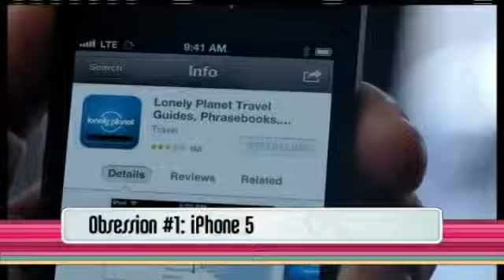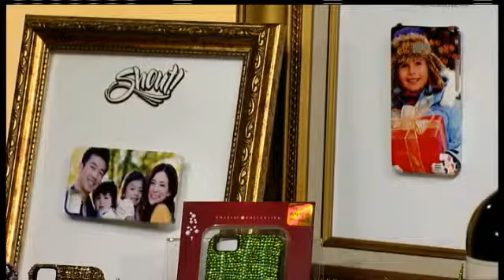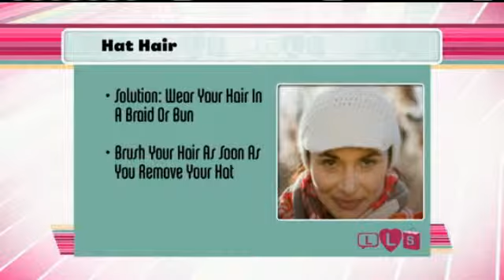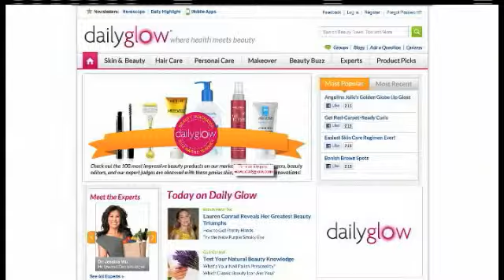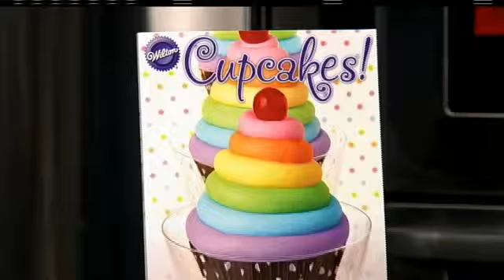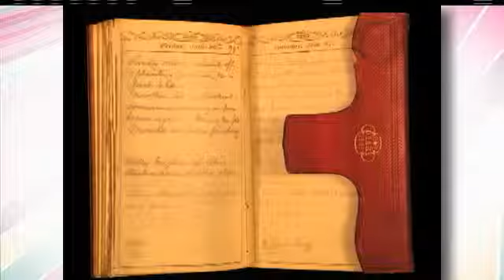Life Love Shopping - December 14